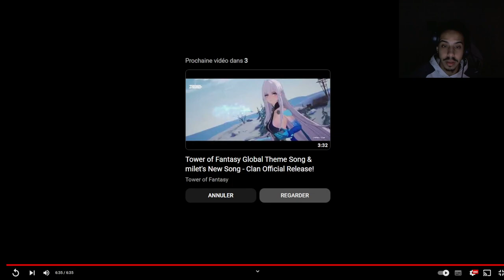JEU MOBILE HITORI NO SHITA THE OUTCAST GAMEPLAY UN JEU MOBILE TRES PROMETTEUR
WOW HITORI NO SHITA THE OUTCAST UN JEU MOBILE TRES PROMETTEUR